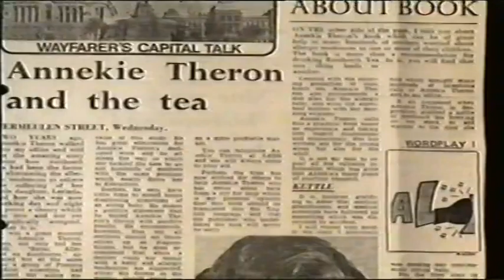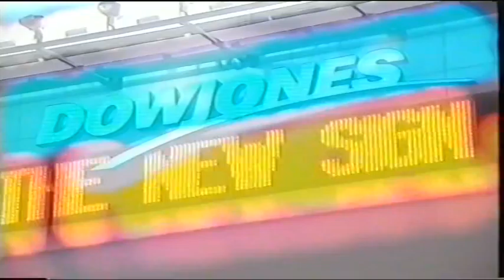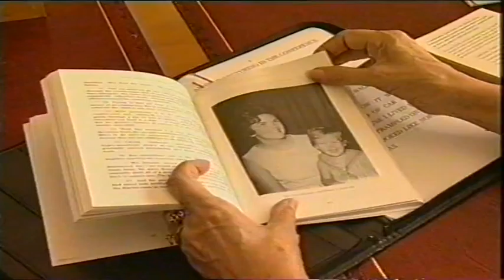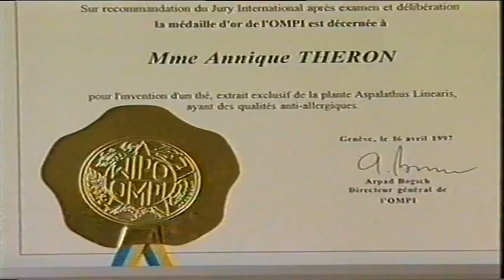Annique Snippets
Compiled for your information, here are a few select clips about the Annique business and products, Dr Theron and more.